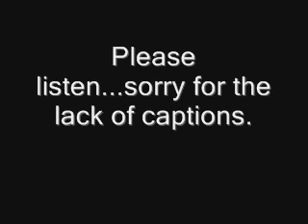EMS: Citywide - Part 3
finally, some dispatch tapes from a different group of people lol...